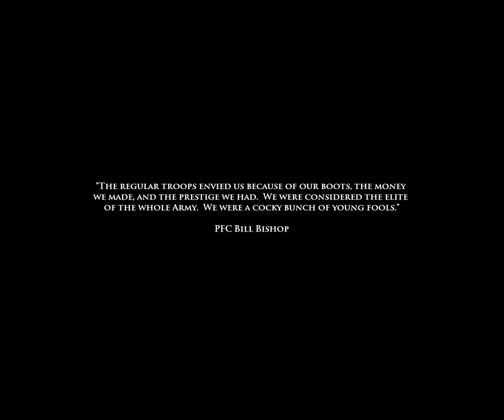Medal of Honor Airborne (MOH): Mission Young Fools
Once you land go destroy/sabotages the railgun, munitions stockpile, tanks on railcars, pressure values, and tank factory control room. After that assemble with the airborne at the steel mill and clear/secure the entrance to the train yard. Lastly destroy the Panzerzug Engine, Panzerzug Cannon Cars in the train yard to end the mission.